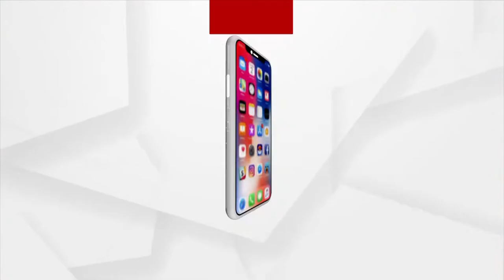ବନ୍ୟାଜଳ ପ୍ରବେଶ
ବାଲିଆପାଳ ବ୍ଲକରେ ଚୌଧୁରୀକୁଦ ଗ୍ରାମରେ ବନ୍ୟାଜଳ ପ୍ରବେଶ । ପାଞ୍ଚଟି ପଂଚାୟତ ପାଣି ଘେରରେ ରହିଥିବା ବେଳେ ଚାଷ କ୍ଷେତ୍ରରେ ବ୍ୟାପକ କ୍ଷୟକ୍ଷତି ଆଶଙ୍କା